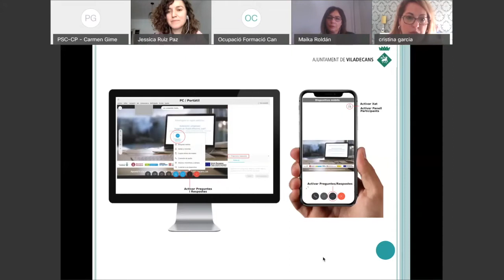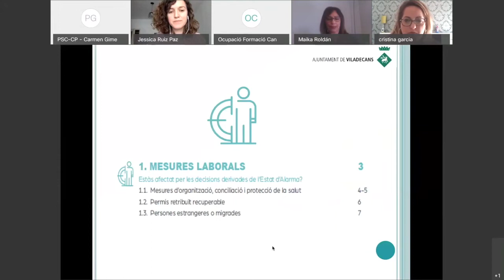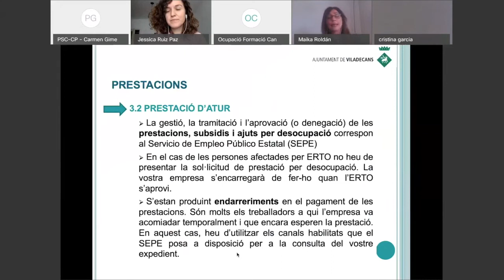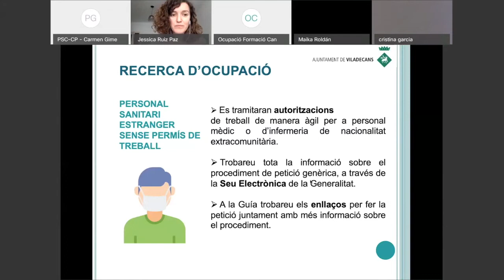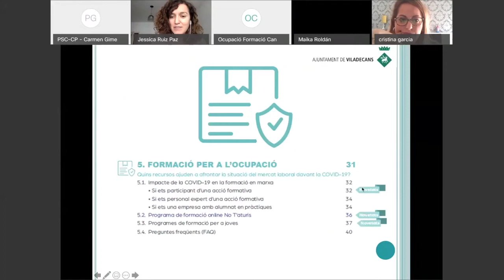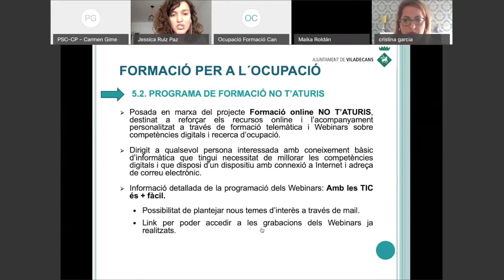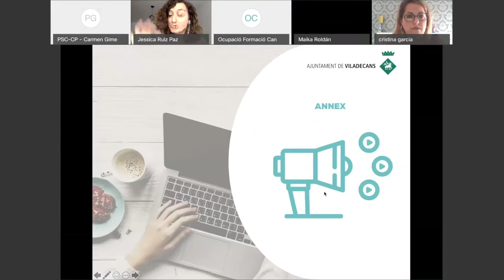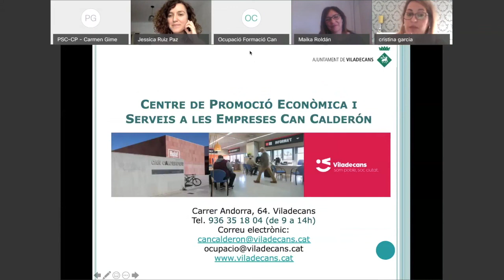Guia de mesures d'ocupació per a persones assalariades i en situació d'atur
Vols conèixer la Guia de mesures d'ocupació per a persones assalariades i en situació d'atur? Recupera aquesta formació, adreçada a persones que estiguin interessades en obtenir resposta a les principals preocupacions i dubtes sorgits arrel de l'inici de l'estat d'alarma.
Si tens dubtes sobre aquest webinar o vols rebre més informació sobre els programes del Servei de Formació i Ocupació de l'Ajuntament de Viladecans, posa't en contacte amb o al tef. 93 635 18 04 de 9 a 14h.